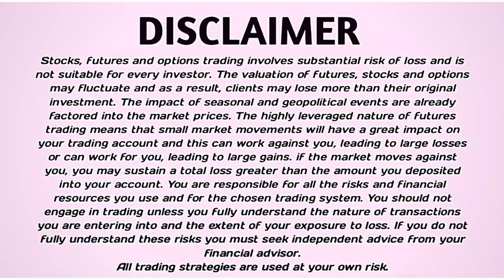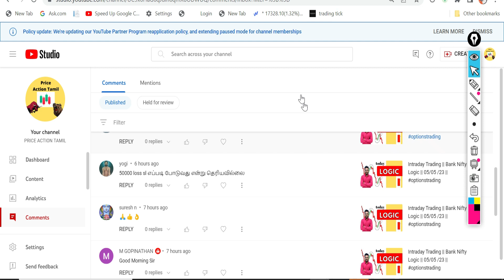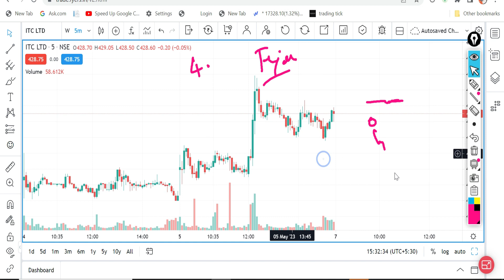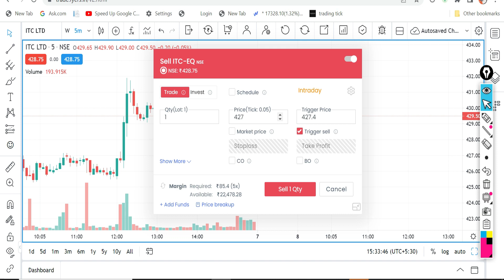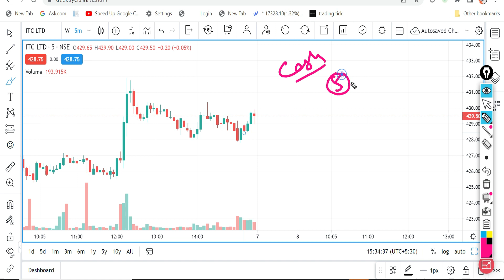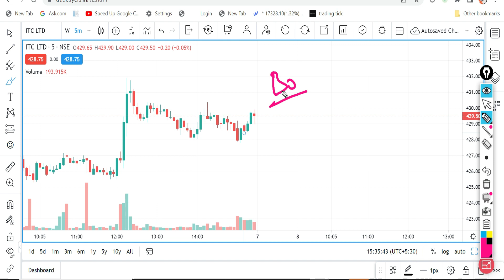With Out Stop Loss 50000/- Loss || Intraday trading